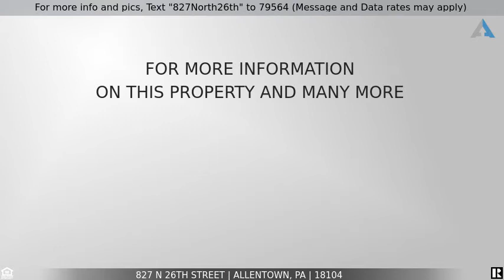Priced at $349,900 - 827 N 26Th Street, Allentown, PA 18104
For more info and pics, Text "827North26th" to 79564 (Message and Data rates may apply)
827 N 26Th Street

The definition of charm! Deep West End 3 Bedroom Cape Cod featuring copper gutters, mature trees, replacement windows, heated 1 car garage and fenced yard with string lights. Upon entry you will find a fabulous open concept living room, entertainers kitchen, wood burning fireplace, and a 1/2 bathroom. Featuring hardwood floors, oversized cabinets, double oven, oversized propane Wolf range, tile backsplash, countertop seating, and stainless steel appliances including a bar fridge. Upstairs you'll find oversized master bedroom with plenty of closet storage and full bathroom with tile shower. Additionally there are 2 nicely sized bedrooms with hardwood floors and full hall bath with tub/shower. Lower level you'll find a tiled laundry area with a toilet and a separate carpeted family/rec room with wood burning fireplace. Outside you'll find a beautifully fenced in yard with stamped concrete patio and awning. Don't miss out on this one of a kind West End home. This property is a must see!